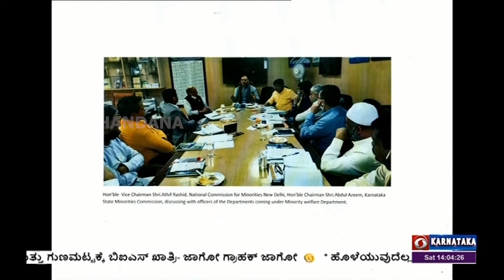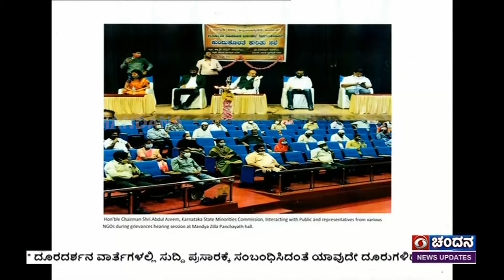Bazm-e-Urdu | Minorities Act & Law | Urdu Program | 11-12-2021 | 2:00pm | DD Chandana